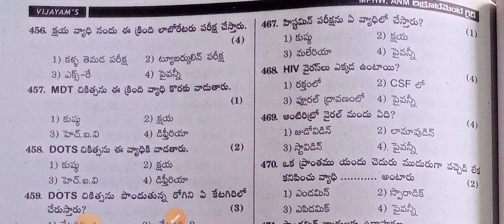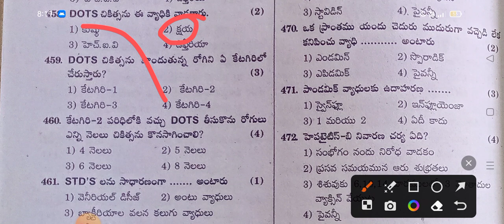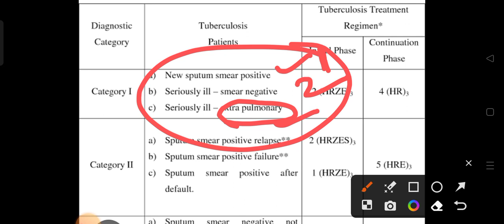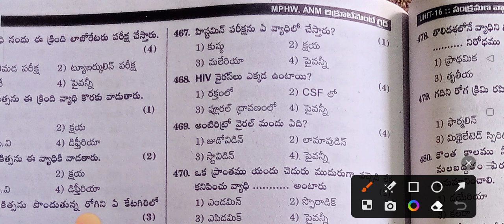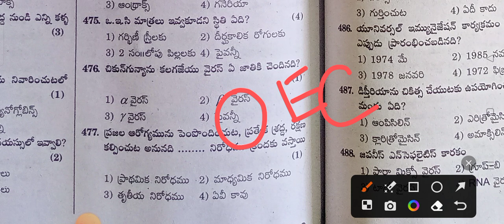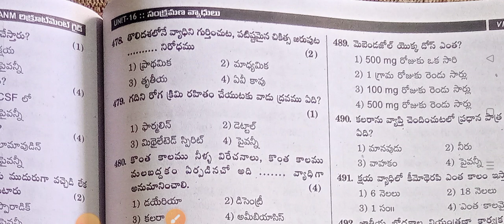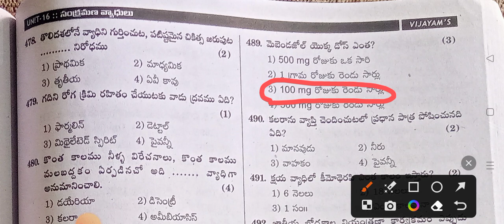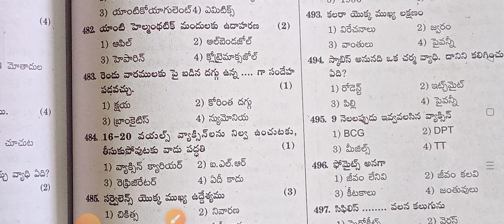MPHA & ANM exam(Ts& AP)-సమాజ ఆరోగ్య శాస్త్రం(community health Nsg) Important Daily Practice Bits-20